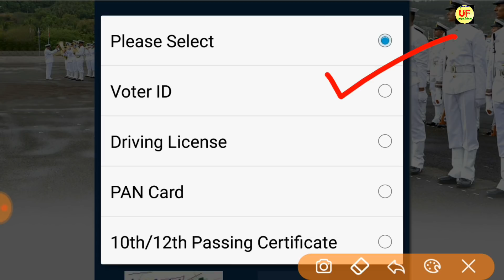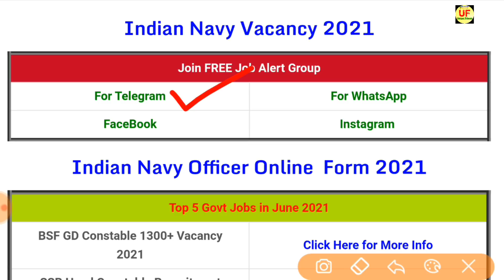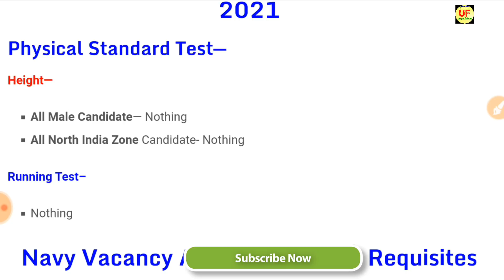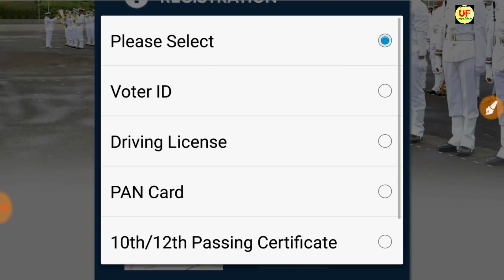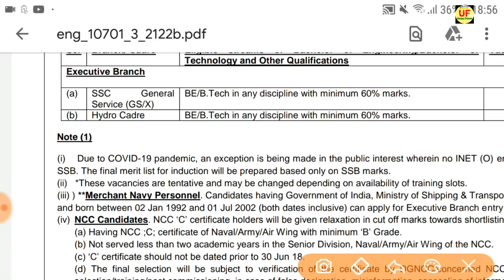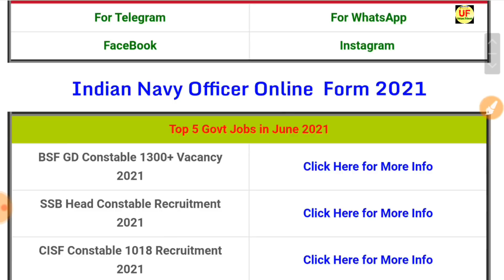Join Indian Navy | Indian Navy Recruitment 2021 Apply Online | 10th Pass Vacancy | Full Details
Indian Navy Recruitment 2021 Apply Online | Indian Navy Vacancy 2021 | 10th, 12th Pass | Govt Jobs

indian navy recruitment ad
navy recruitment process
navy recruitment test
navy recruitment training
navy recruitment physical test
Indian Navy Sailor vacancy  2021 For 5500 Posts
How to Apply Online Indian Navy  Tradesman mts Registration Application Form Join Navy
Navy mts Recruitment 2021 Application Form Kaise Bhare | Indian Navy Form 2021 -
Indian Navy mts Step by Step Online Form Apply | 10th Pass | No Fee | No Exam.
Indian Navy MTS New Vacancy 2021 || 10th Pass Vacancy || All India
 Indian Navy MTS 10th Pass Recruitment 2021 - Exam Pattern & Syllabus
Indian Navy mts 5500 post Step by Step Online Form Apply | 10th Pass | No Fee | No Exam.
Indian Navy Tradesman  Online Form 2021-For 5500 post
Indian Navy Recruitment 2021 | बिना physical Navy भर्ती Apply Online for 5500 Tradesman Met vacancy
Indian Navy Sailor Recruitment 2021 | Indian Navy Sailor Job Vacancy 2021 | 10वीं पास भर्ती
Indian Navy mts Online Form 2019 Fillup Step by Step कैसे भरे ? हिंदी में
INDIAN NAVY VANACAY 2021 //INDIAN NAVY // भारतीय नौसेना में वैंकन्सी 2021 /ALL INDIA//Govt Job/भर्ती
Indian Navy mts Online Form 2021 Fillup Step by Step कैसे भरे ? हिंदी में
Indian Navy mts Recruitment 2021 | Selection Process | Age Limit | Education | Apply Online
Navy vanacay 2021// नेवी भर्ती 2021// Navy Recruitment //सैलरी : 47600//10th pass vanacay // latest
Indian navy tradesman 2021 cut off
Hello friends, how are you all? Today we will talk about the recruitment. He has issued direct recruitment advertisement from the Indian Navy. In this recruitment, candidates can apply from any state. Female & male candidates can apply. Other Details of Indian Navy 2021 Recruitment 2021 Notification, Indian Navy Recruitmet 2021 mr, Indian Navy Vacancy 2021, join Indian navy, Indian Navy Bharti 2021, Indian Navy Recruitment 2021 For Female, Indian Navy 10+2 Recruitment 2021, Bharti 2021, Indian Navy Online Form 2021, Navy, PDF, age limit, last date, application fees, eligibility details are explained below. Unique Friends